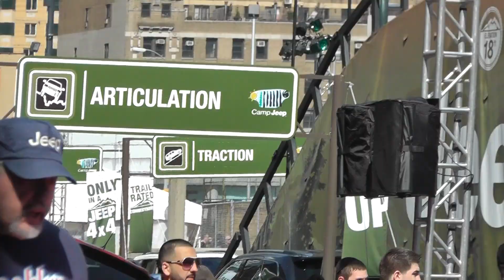Jeep Wrangler NY Auto Show 2015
На этот канал загружается только шлак, тестовые ролики и т.п.